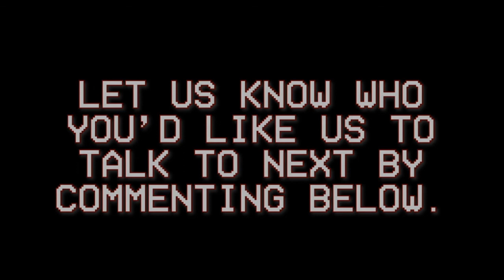Sounds and Shadows Interview with Helvete Inc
Greetings Darklings across the interwebs. In this week's interview, Ken and Katy have the amazing opportunity to talk to STR from the band Helvete Inc. Together, they learn more about STR and the road to Helvete Inc, pets, and most importantly, Helvete Inc.'s latest release, "The Inevitability ov Nothing".

Also available on streaming platforms like Spotify, Apple Music, and Amazon.